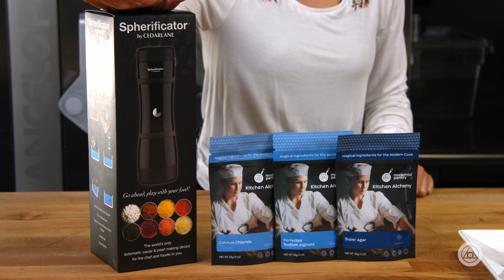WTF Agar & Alginate Spherification: Have It Your Way. WTF - Ep. 244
Spherification is broadly broken up into 2 techniques - Alginate + Calcium or cold oil agar spherification. Both techniques turn flavorful liquids into delightfully unexpected edible spheres, but one produces a popping caviar and the other a flavorful solid boba. Scott and Janie review the ingredients, techniques, and equipment that are key to both techniques, the similarities and differences between them, as well as tips and tricks for getting success every time with spherification. We serve a spruced up carrot cake with ginger and carrot spheres... on this week's WTF.

Recipe Links:
Carrot & Ginger Spherification

Product Links:
Spherificator (Glossy Black)

Spherificator (Matte Black)

References and Other Links you Might Like!